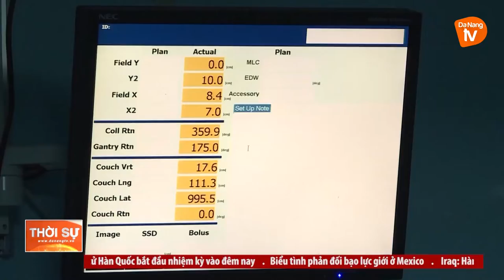ĐÀ NẴNG CHÚ TRỌNG PHÁT TRIỂN KỸ THUẬT Y TẾ CHUYÊN SÂU